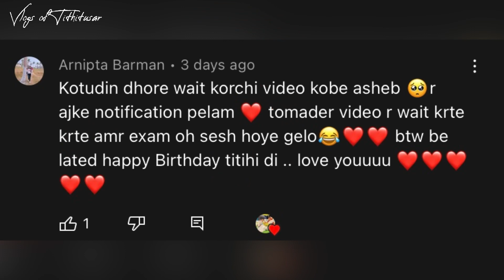TITHIR BIRTHDAY CELEBRATION NIE KI BHABLAM AMI?🤔||TATTU K NIE BARASAT GELAM😌||VLOG-13